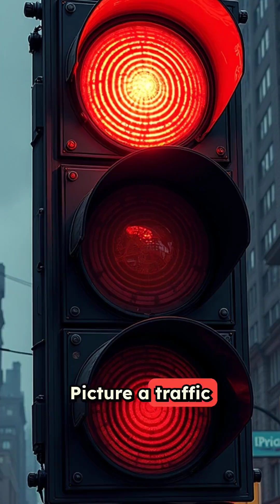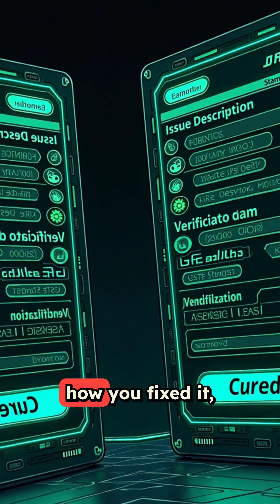Cyber Security: How do you fix vulnerabilities found in a penetration test?